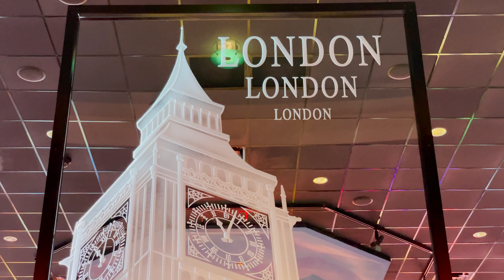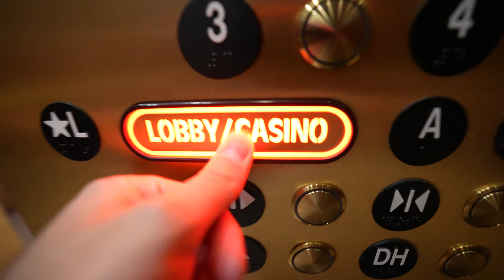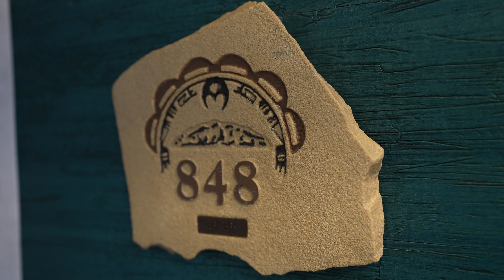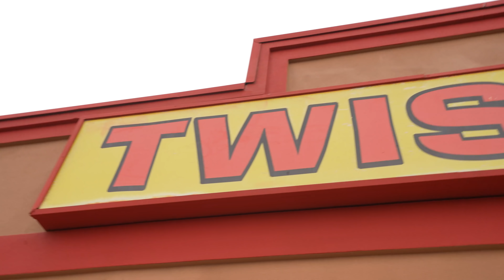I Visited the World's Largest Casino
In this video I share my experience visiting the WinStar Hotel and Casino, the world's largest casino.

🎶Music
Put Your Head On My Shoulder (iam2000 Edit)
BKEEFE - But I Love You
BKEEFE - Heart On My Sleeve
BKEEFE - Honey Brown
Jungle52 - KRUMS
MrFables - Cover My Eyes
The Cat Strut - Instrumental by GurtyBeats & Dyalla
ASHNSOUL - Hako